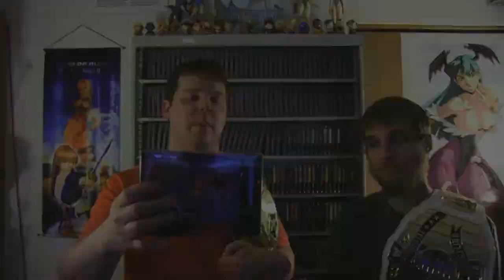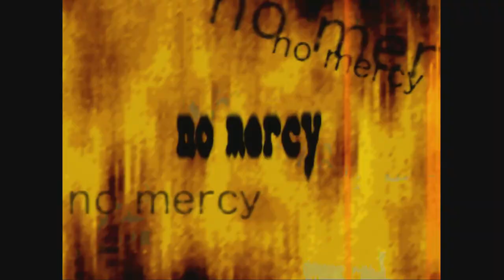Gamer Logic: Episode 7 - The Wrestling Episode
Matt and Mike tag team various wrestling games!